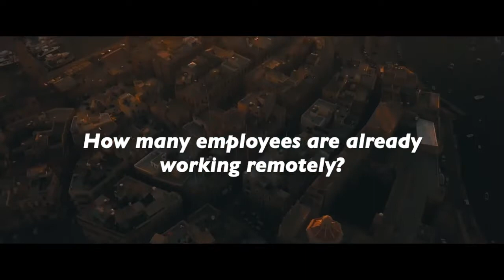Leadership Series #1: Malta Welcomes The Remote Work Age 🇲🇹✨ "iGaming goes Remote. Chance or Threat?